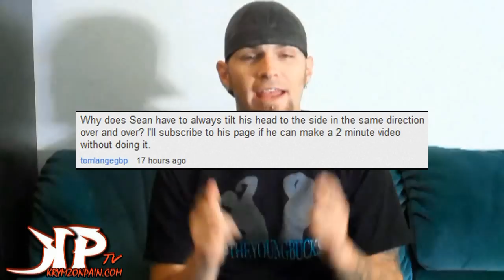Sean's 2 Cents #8 - 2 Minute Challenge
Sean accepts a 2 minute challenge from a comment posted on the Wreckless Eating main show 26 comments! Watch the video & track the person down! LOL.

Due to all the chaos yesterday on KP Radio we are posting this a day late, BUT HERE IT IS!!!